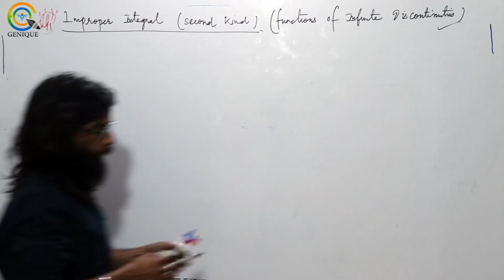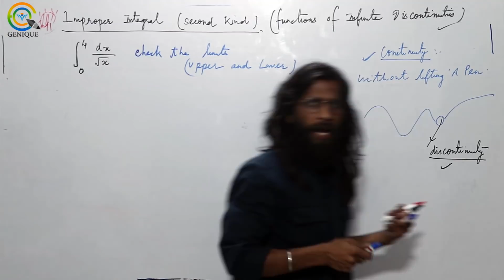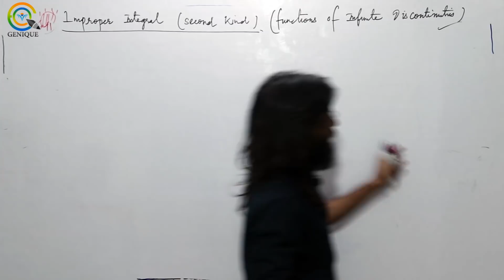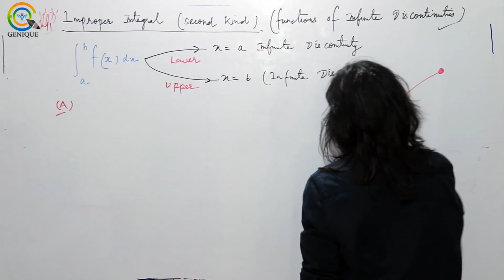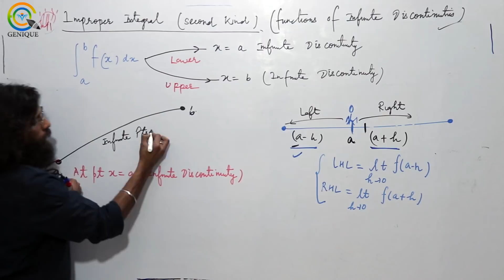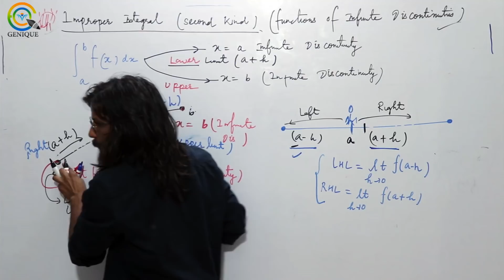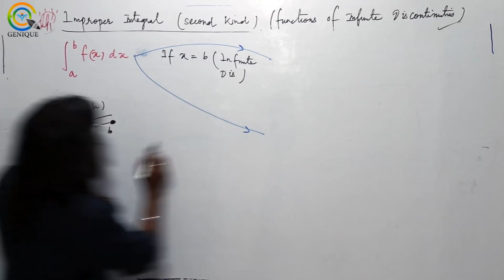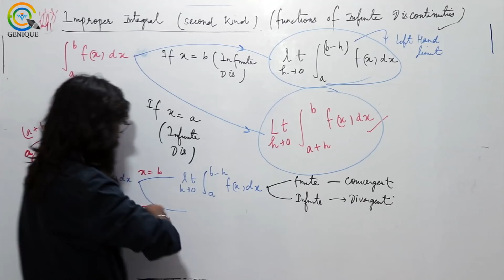Lec 31 Improper Integral of Second Kind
Subject : Maths (Crash Course)
Faculty : Mr. Rahul Sir

Playlist on this channel:
1. GATE Civil & Mechanical Crash Course

2. GATE Electrical Engineering Crash Course

3. GATE Electronics Engineering Crash Course

4. GATE Instrumentation Engineering Crash Course

6. 15 Minutes with Genique Team